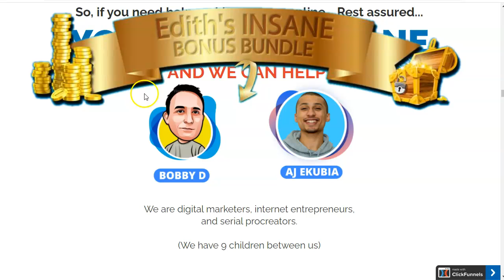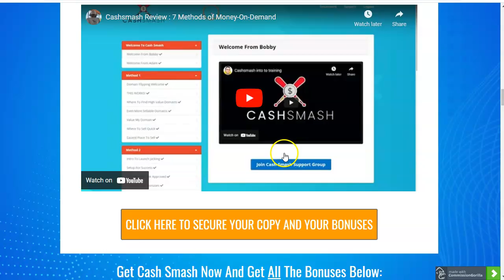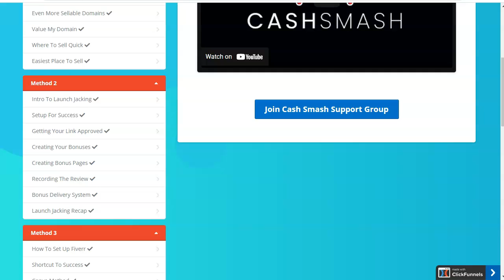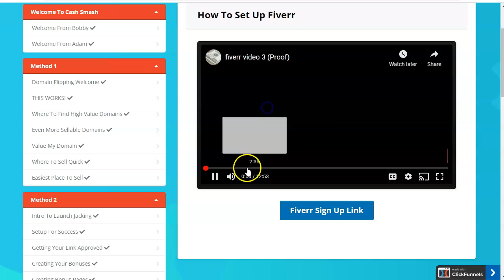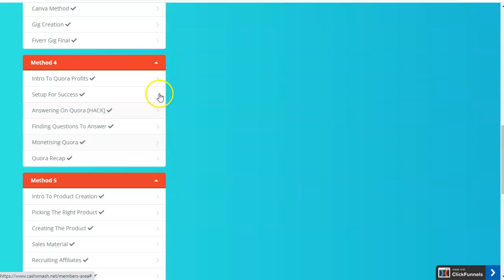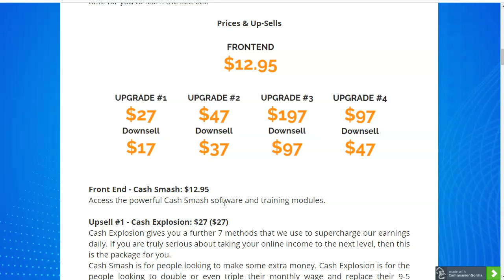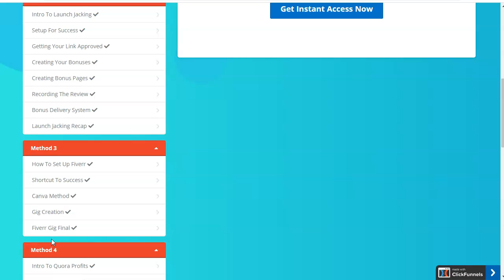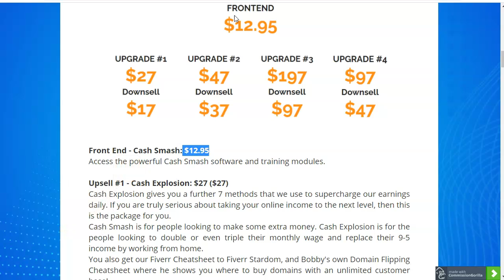CashSmash Product Review✋Get My Special Bonuses!-How to Earn Passive Income!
What is CashSmas?
This is the ultimate collection of tried and tested, money-on-demand 7 methods that can give you results TODAY. We have spent thousands of dollars and hundreds of hours figuring out the best systems that can put extra money in our bank - now it's time for you to learn the secrets!
You will learn to get passive Income with CashSmash

Prices & Up-Sells
➡️Front End - Cash Smash: $12.95
Access the powerful Cash Smash software and training modules.

➡️Upsell #1 - Cash Explosion: $27 ($27)
Cash Explosion gives you a further 7 methods that we use to supercharge our earnings daily. If you are truly serious about taking your online income to the next level, then this is the package for you.
Cash Smash is for people looking to make some extra money. Cash Explosion is for the people looking to double or even triple their monthly wage and replace their 9-5 income by working from home.
You also get our Fiverr Cheatsheet to Fiverr Stardom, and Bobby's own Domain Flipping Cheatsheet where he shows you where to buy domains with an unlimited customer base!

➡️Upsell #2 - Full Fiverrocket Course & ALL OTO's: $47 ($37)
This course will show you exactly how to use Fiverr to create a completely new stream of income - WITHOUT DOING ANY OF THE WORK! Using Cash Smash to make money online is great, but it can't be easier than making money without doing any of the work, can it? Plus, when you act now - you get all OTO's COMPLETELY FOR FREE!

➡️Upsell #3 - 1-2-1 Superstar Consultation: $197 ($97)
The creator of Fiverrocket has selflessly devoted his time to helping hundreds of people really succeed online. Now he can help you do the exact same thing with an in-depth consultation to talk you through step-by-step how to use Fiverr to dominate!

➡️Upsell #4 - Resellers Rights: $97 ($47)
You would have the right to resell this product with commission on the entire funnel.

Here's Are Some Key Benefits You May Be Interested In Getting:
​​✔️Methods That Simply Work
​✔️No Experience Or Skills Needed
✔️Up To Date 2021 Methods
​✔️Unlimited Market
​✔️Easy To Follow Training
​✔️Get Results The Same Day